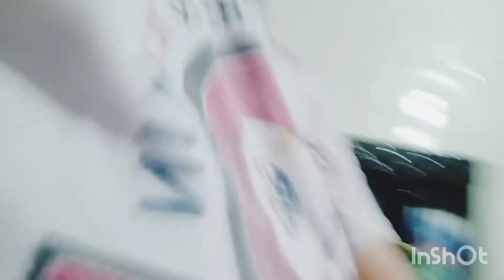बारिश तो रूकने का नाम ही नही ले रही!! But we are enjoying the 🌧️☔daily